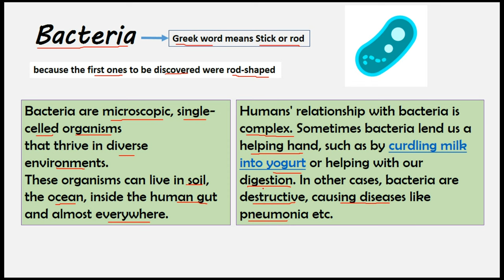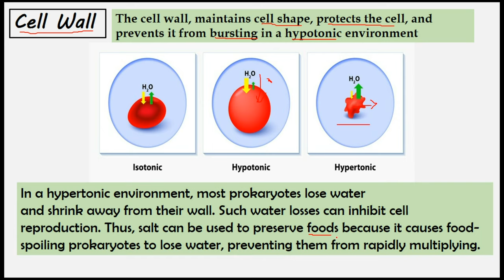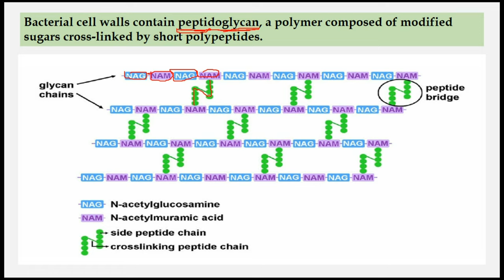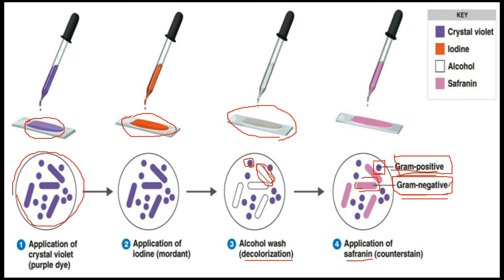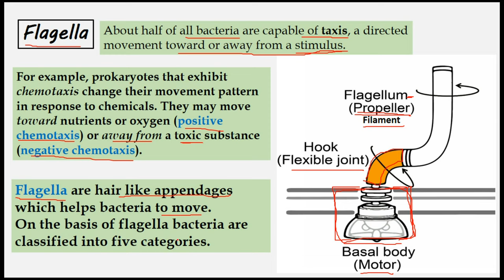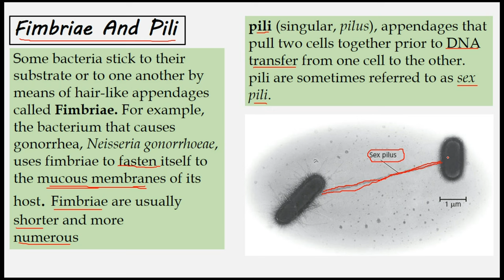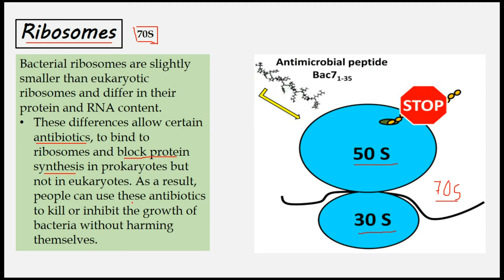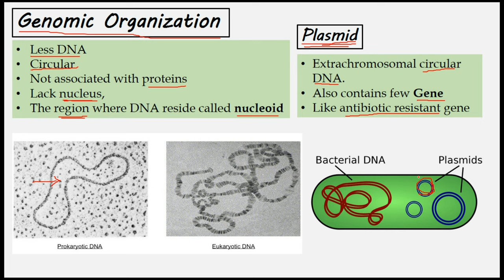Structures Present in Bacteria And their Functions | Prokaryotes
A key feature of nearly all prokaryotic cells is the cell wall, which maintains cell shape, protects the cell, and prevents it from bursting in a hypotonic environment.
The cell walls of prokaryotes differ in structure from those of eukaryotes. In eukaryotes that have cell walls, such as plants and fungi, the walls are usually made of cellulose or chitin. In contrast, most bacterial cell walls contain peptidoglycan, a polymer composed of modified sugars cross-linked by short polypeptides.
Using a technique called the Gram stain, developed by the 19th-century Danish physician Hans Christian Gram, scientists can categorize many bacterial species according to differences in cell wall composition.
Gram-positive bacteria have simpler walls with a relatively large amount of peptidoglycan. Gram-negative bacteria have less peptidoglycan
and are structurally more complex, with an outer membrane
that contains lipopolysaccharides (carbohydrates bonded
to lipids).
The cell wall of many prokaryotes is surrounded by a sticky layer of polysaccharide or protein. This layer is called a capsule.
In another way of withstanding harsh conditions, certain bacteria develop resistant cells called endospores when they lack an essential nutrient. The original cell produces a copy of its chromosome and surrounds that copy
with a tough multilayered structure, forming the endospore. some prokaryotes stick to their substrate or to one another by means of hair like appendages called fimbriae (singular, fimbria) Fimbriae are usually shorter and more numerous than pili (singular, pilus), appendages that
pull two cells together prior to DNA transfer from one cell to the other.
pili are sometimes referred to as sex pili.
About half of all prokaryotes are capable of taxis, a directed movement toward or away from a stimulus. For example, prokaryotes that exhibit chemotaxis change their movement pattern in response to chemicals. They may move toward nutrients or oxygen (positive chemotaxis) or away from a toxic substance (negative chemotaxis).
The bacterial flagellum has three main parts (the motor, hook, and filament) that are themselves composed of 42 different kinds of proteins.
The cells of prokaryotes are simpler than those of eukaryotes
in both their internal structure and the physical arrangement
of their DNA. The genome of a prokaryote is structurally different from
a eukaryotic genome and in most cases has considerably less DNA. Prokaryotes generally have circular chromosomes, whereas eukaryotes have linear chromosomes. In addition, in prokaryotes the chromosome is associated with many fewer proteins than are the chromosomes
of eukaryotes. Also unlike eukaryotes, prokaryotes lack a nucleus; their chromosome is located in the nucleoid, a region of cytoplasm that is not enclosed by a membrane. In addition to its single chromosome, a typical prokaryotic cell may also have much smaller rings of independently replicating DNA molecules called plasmids most carrying only a few genes.